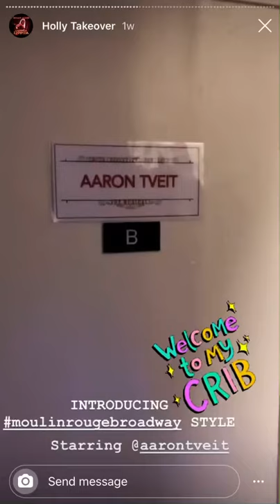Aaron Tveit dressing room (crib) tour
Back in the good old days when Broadway was open, we got a ton of backstage content from Moulin Rouge cast members and they were always having Instagram takeovers. This is from Holly’s takeover on October 12th. Aaron Tveit shows us his ‘crib’ :)